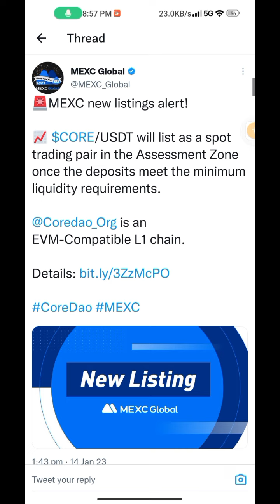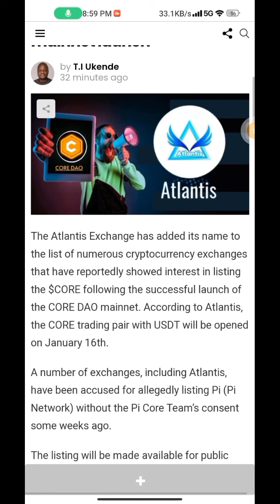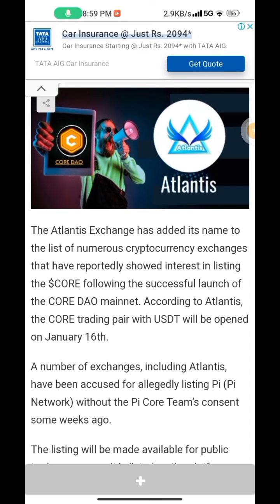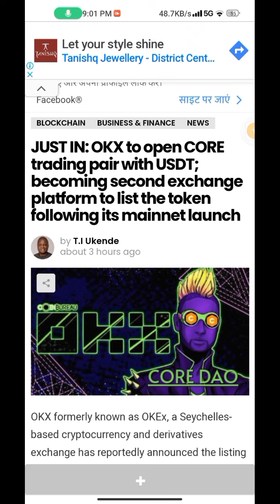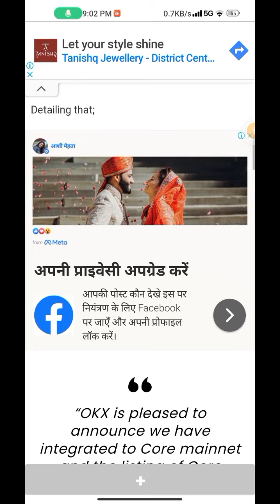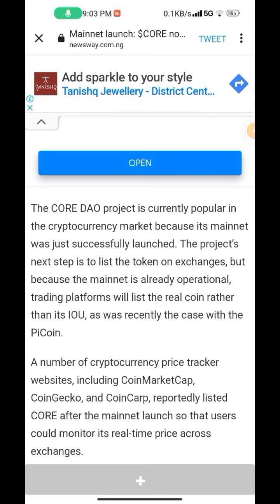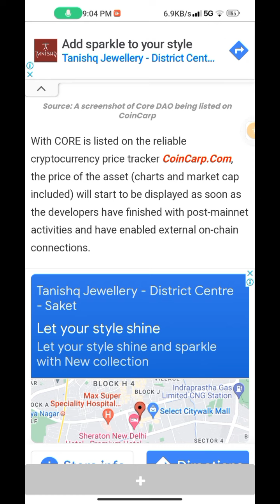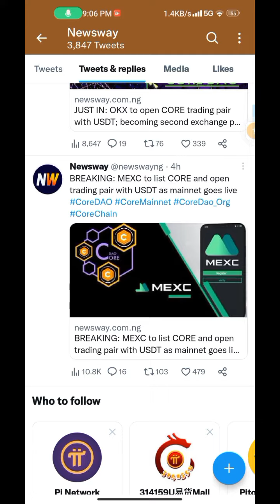GOOD NEWS 💥🤩, core mining new update, core mining, core mining satoshi new update, satoshi update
Topic...

GOOD NEWS 💥🤩, core mining new update, core mining, core mining satoshi new update, satoshi updated